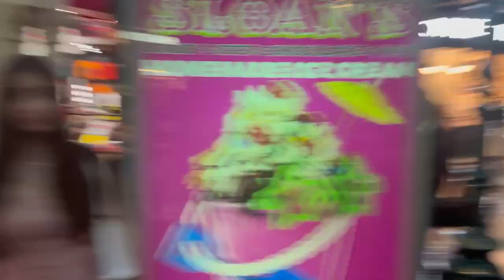Tra i canali del Venetian di Las vegas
WSOP 2024